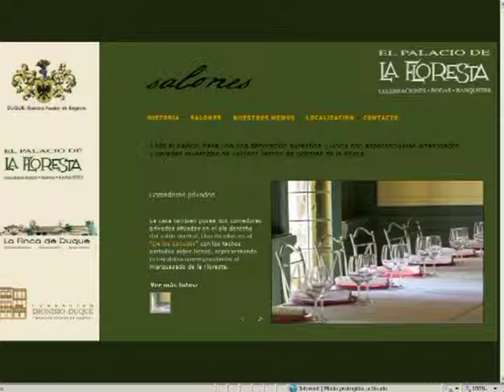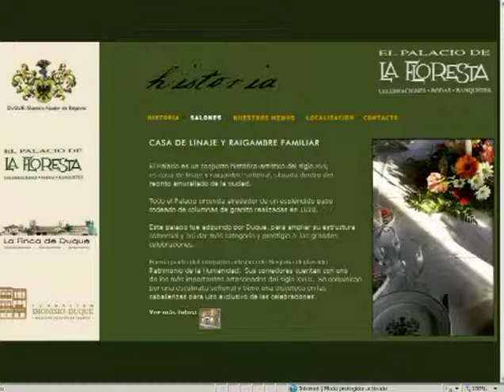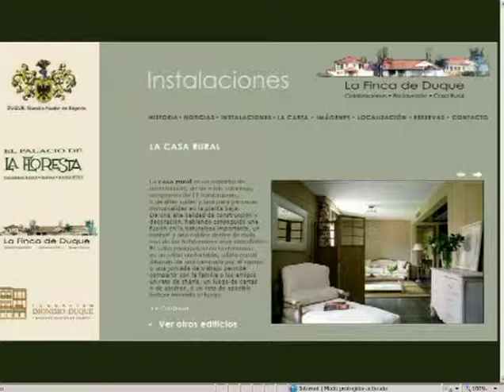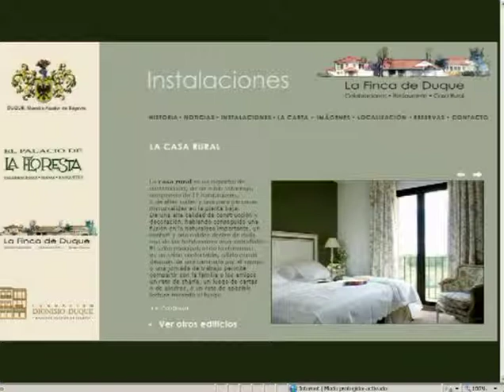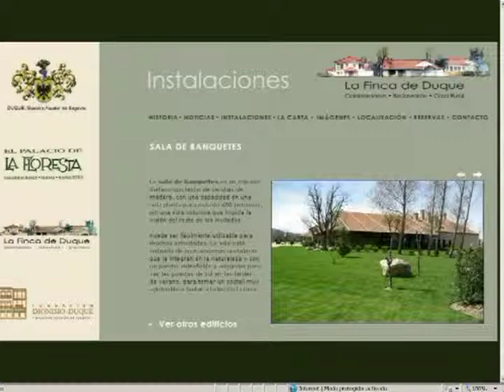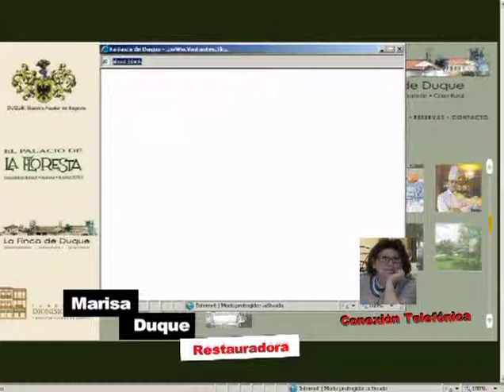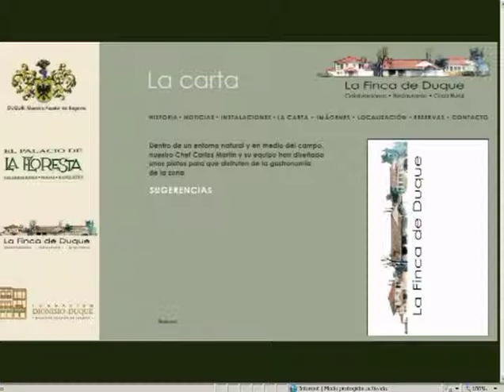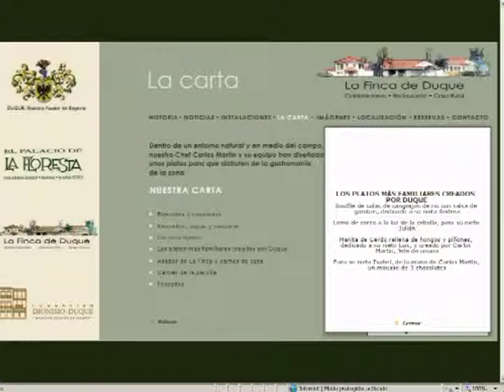Confidencias Javier Gosende parte 2